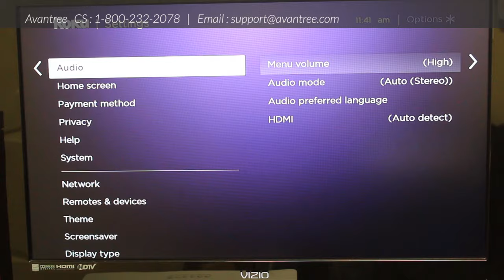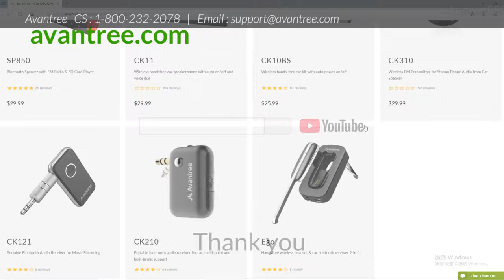VIZIO TV No Sound (Digital Optical) - How to Fix it?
VIZIO TV No Sound? Can't get audio to come through on your VIZIO TV? Here's a quick method that may be able to get it fixed!

How to Fix VIZIO TV No Sound, especially if you're using the Digital Optical port as your audio output port.
This method should work for Roku TV, Amazon Fire TV, Google Chromecast, Apple TV, AT&T Uverse, Direct TV, Comcast TV, Dish Network, Cox, Verizon TV, Xfinity and more.
If you're using Roku or Amazon Fire TV specifically, stay until the end of the video and follow the links for more detailed solutions.

This method also works for Digital Optical Audio Output usage such as Soundbar, AV Receiver, Bluetooth Audio Transmitter, Stereo and more.

**Video demonstrated with VIZIO V409-G9 and Roku TV.**

[This "How to Fix VIZIO TV No Sound" Method Works with]
VIZIO D-Series, M-Series, 4K QLED, V-Series, P-Series, UHD TV, LCD TV and more.

**Please leave your questions & comments below, we'll reply within 24 hours.